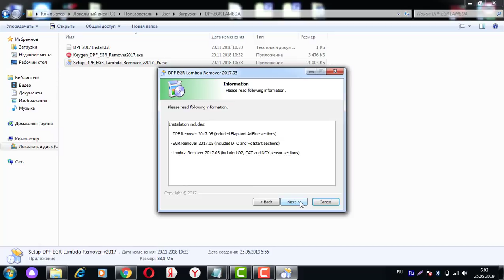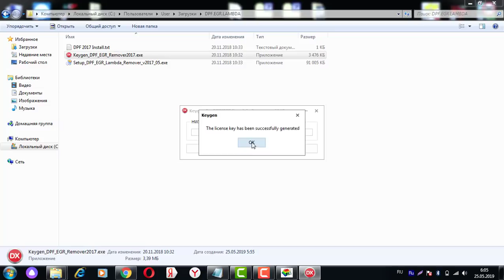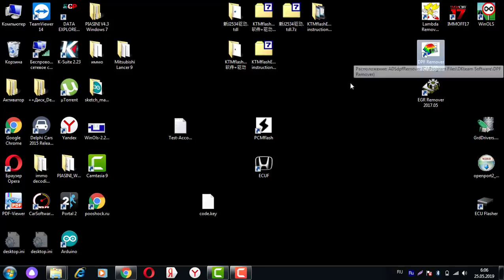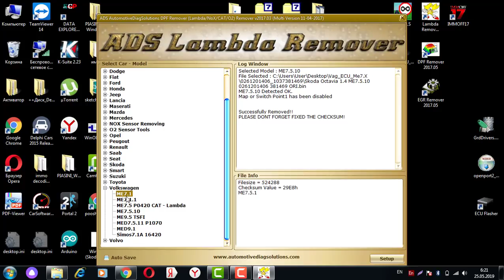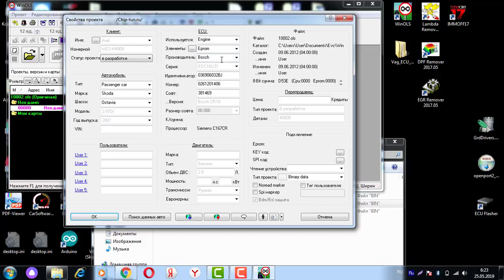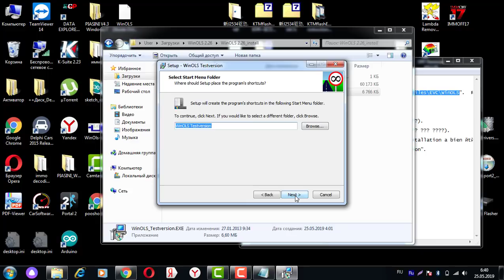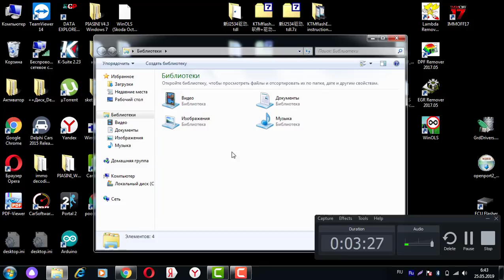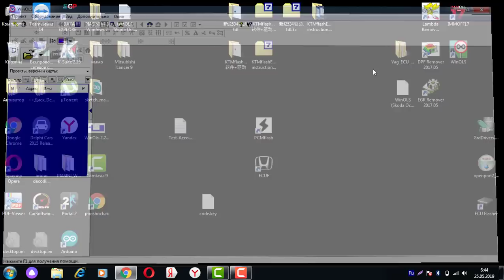DPF EGR LAMBDA REMOVER и пересчёт контрольной суммы в WinOls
Как этим оборудованием безопасно пользоваться:
Смотрите этот плейлист:

Skype: filat_ogorodnikov